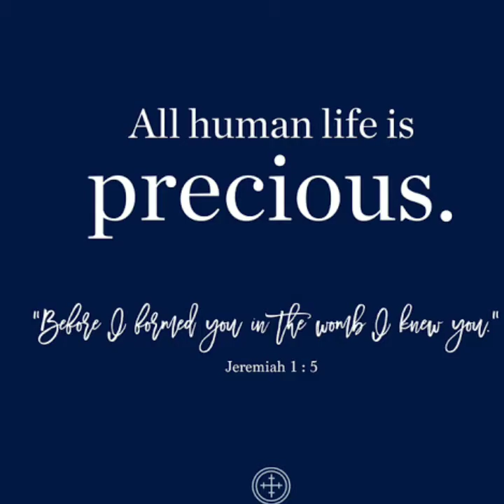Capt. Ngurthangvunga || Hripui Kara Pathian Thuchah # 1